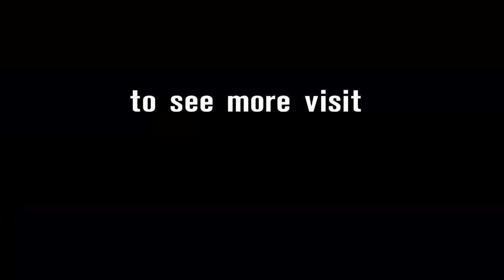Tissot-Superpole reaction - Tom Sykes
Tom Sykes secured his 28th career WorldSBK Pole Position in today's Tissot-Superpole, WorldSBK.com spoke to him in parc ferme immediately after the session. Watch the interview and see his reaction here: